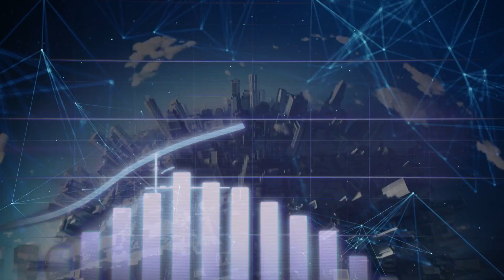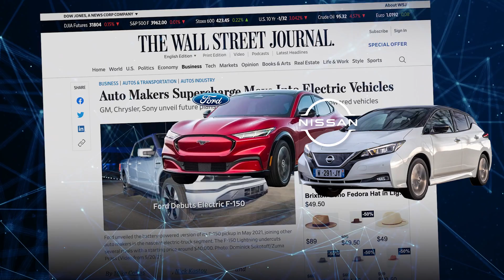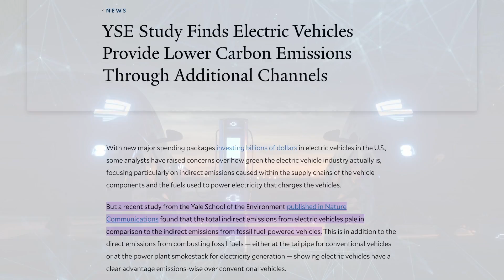Can Greed Save the Planet?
The next great cycle of technological transformation, the Green Energy Revolution, has already begun. It will be the greatest business opportunity in human history (with the added benefit of ensuring the survival of our species). Elon Musk may be the first green technology Centibillionaire, but he won't be the last.

We have been reinventing our economy and society every 50 years since the 1st industrial revolution. Will it be too little too late this time or will humanity manage to innovate its way out of the climate crisis and create sustainable economic growth while doing it?